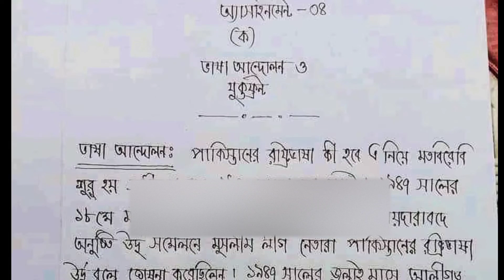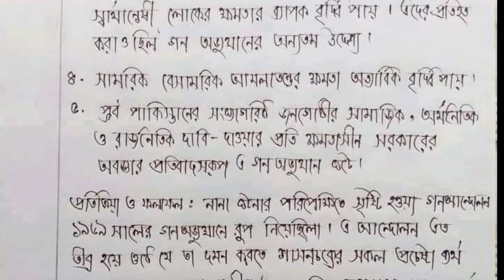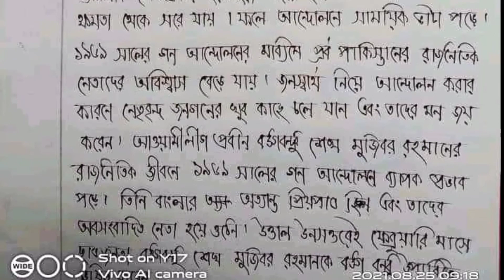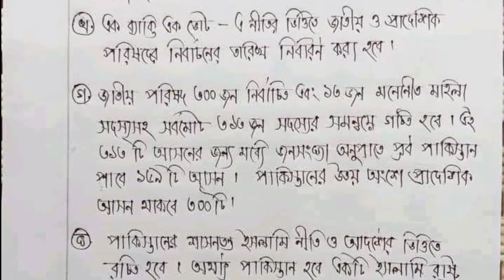HSC 5th Week Civics Assignment 2021 || HSC 2021 পৌরনীতি Assignment 5th Week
HSC 5th Week পৌরনীতি Assignment 2021 || HSC 2021 Civics Assignment 5th Week || Assignment HSC 2021

HSC Assignment 2021 5th Week পৌরনীতি || HSC 2021 Civics Assignment 5th Week ||  Civise Assignment HSC 2021

HSC Assignment 2021 5th Week পৌরনীতি || HSC 2021  Civics Assignment 5th Week ||  Civics Assignment HSC 2021

HSC Assignment 2021 5th Week পৌরনীতি || HSC Assignment 2021 6th Week Civics || Assignment HSC 2021

HSC Assignment 2021 5th week Answer পৌরনীতি || HSC 2021 Assignment 5th Week || Assignment HSC 2021 6th Week

HSC Assignment 2021  Civics 5th Week || HSC 2021 assignment 5th week  Civise || Assignment HSC 2021

HSC Assignment 2021 5th week Answer পৌরনীতি || HSC 2021 Assignment 6th Week || Assignment HSC 2021 6th Week

HSC Assignment 2021 Civise 5th Week পৌরনীতি || HSC 2021 assignment 5th week  Civise || Assignment HSC 2021

আমরা যদি আপনাদের নূন্যতম উপকার করতে পারি সেটাই আমাদের স্বার্থকতা। আশা করি বন্ধুদের সাথে শেয়ার করে তাদের কেও একটু উপকার করার সূযোগ দিবেন। আর আমাদের কেও আরো কিছু শিক্ষার্থী পেতে সাহায্য করবেন। ধন্যবাদ 😍

আপনাদের পরিচিত ছাত্র-ছাত্রীদের ষষ্ঠ-দ্বাদশ শ্রেণি পর্যন্ত লেখাপড়া চালিয়ে যেতে আমাদের চ্যানেল অনুসরণ করতে বলুন ।
আশা করি ক্লাস লেকচার গুলো দেখলে আর কোনো গৃহ শিক্ষক এর প্রয়োজন হবে না।

● COPYRIGHT ANNOUNCEMENT ●